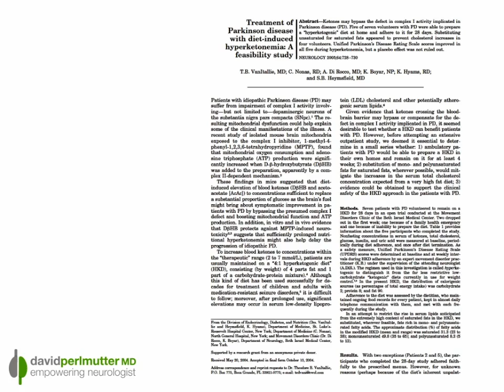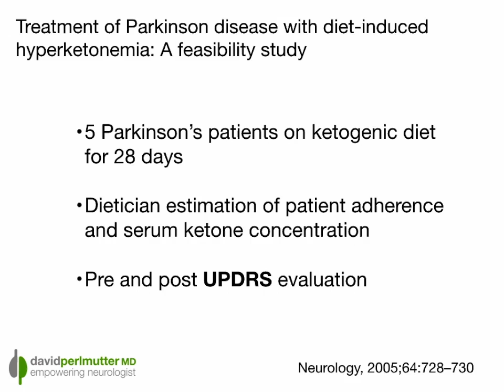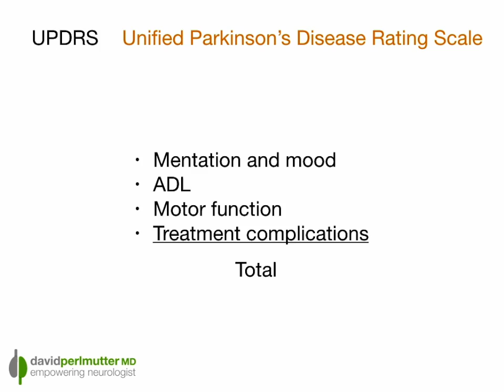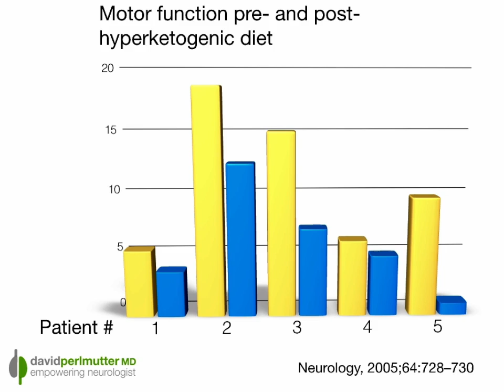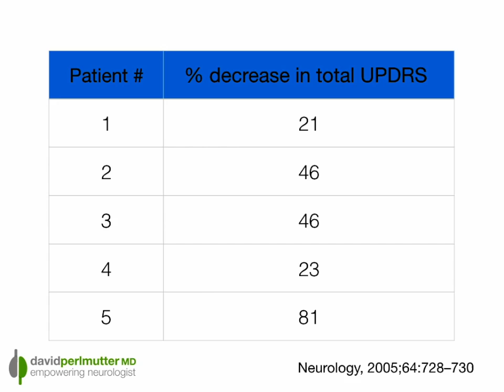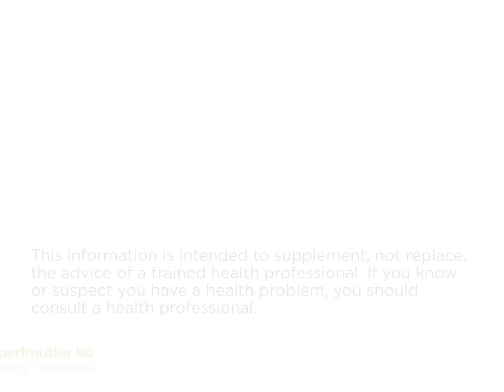Ketosis & Parkinson's Disease: Improving Symptoms with a Ketogenic Diet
If you feel like you are hearing about more and more about Parkinson's Disease in the media lately, you shouldn't be surprised. Cases are being presented with more and more frequency, such that Parkinson's rate of incidence is now somewhere between 2% and 4% of the population over 60 in the US.

Of course, Parkinson's is impacted by man factors, such as genetics and environment, but at its core Parkinson's is an energy issue, characterized by the failure of mitochondrial activity in cells, the location where cellular energy is produced. This paves the way for the subject of today's discussion, and how a ketogenic diet may lead to symptomatic improvement in Parkinson's patients. Let's take a look at the latest science, presented in the journal Neurology.